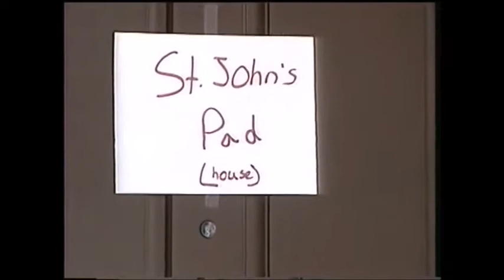Elsinore High: 'Jane Eyre' School Video Project Raw Footage & Bloopers (Adv. English 10)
March 2008. (Re-edited & Re-uploaded in January 2020)
Flashback! Memories!
-For their Adv English 10 class project, a few of my friends/classmates had to produce an adaptation and modern interpretation of the infamous classical story, 'Jane Eyre'.
I was not in their class, but joined the party to help out and play a couple small roles.
-This was the raw footage previously uploaded to YouTube (in three parts), now edited together. Incomplete rough cut, dailies, bloopers.
-During spring break of our sophomore year of high school.
-Elsinore High School (EHS). Tigers! Mr. Coogan's Advanced English 10 class.
-Features: Christian Espinoza, Jordan Otero, Westley Gruel, Yovani Ramirez, and me, Kyle R.
-Filmed at Jordan's house in Canyon Lake, California. Near Lake Elsinore, CA and Wildomar, CA.

*I am not in what's shown here. This was the second day of filming, when I was gone on a trip to Las Vegas. On the first day, I played as the mail man at the front door, and some kind of dream demon/reaper (a figment of a character's imagination. I think). My name is in the end credits, last name is spelled wrong.
Sadly, I never got a copy of the completed movie back then. But as you can see,  this was totally amateur and goofy and a fun time.
-AVID 10 class with Mrs. Romo.

-Links to original video clips (3 parts) (uploaded December 29th, 2009. Christmas break of our Senior year):